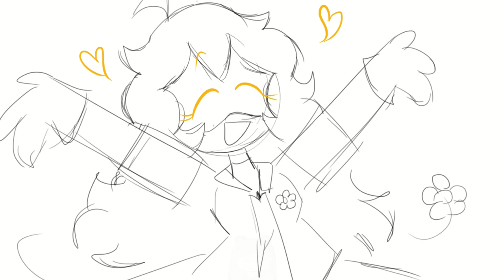I like writing on walls (Murder Drones OCs)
More shenanigans with our goofy robot people!
Tobias can burn and I would not be sad :)